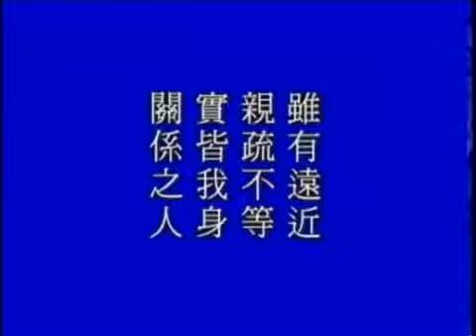太上感應篇 第114集